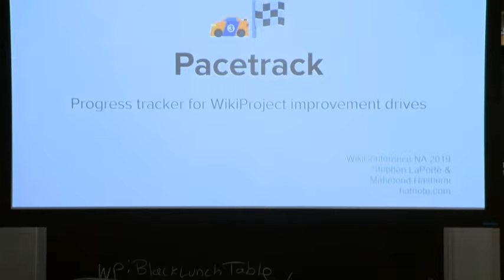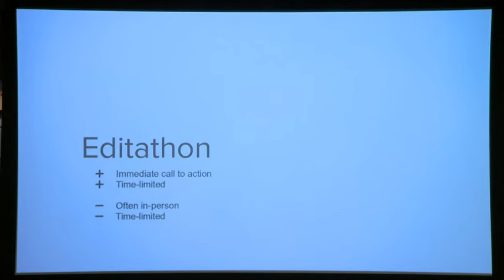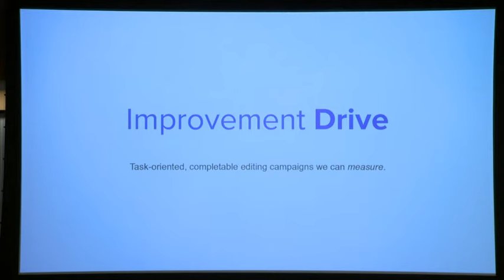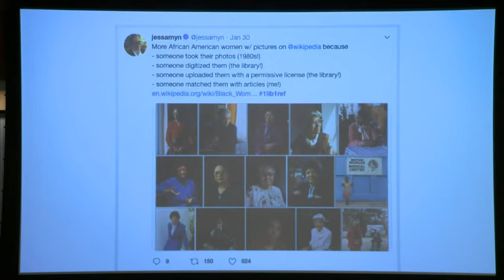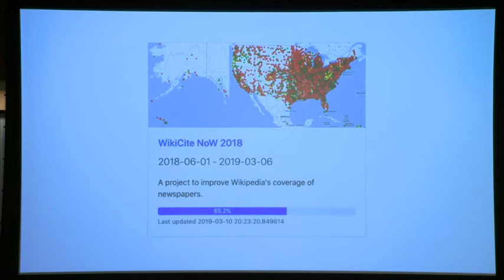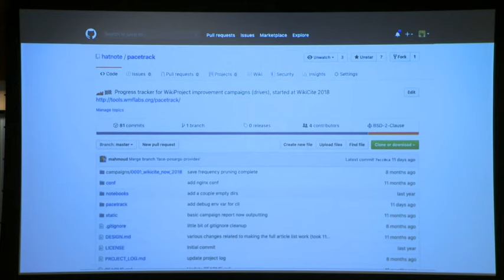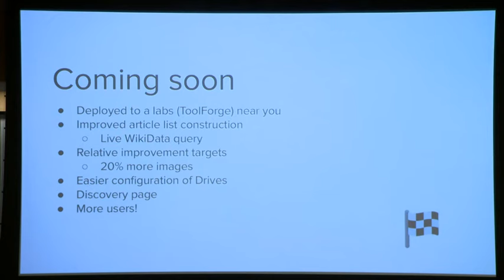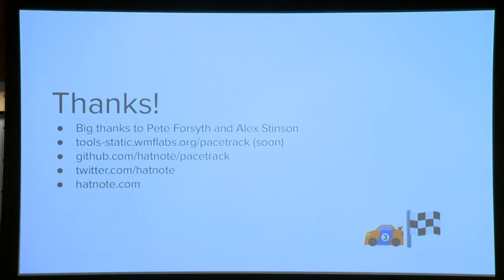PaceTrack introduction from WikiConference North America 2019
Mahmoud Hashemi and Stephen LaPorte introduce PaceTrack, a software tool under development to support wiki content campaigns. Attribution: Mahmoud Hashemi, Stephen LaPorte, and the WikiConference North America conference video service.